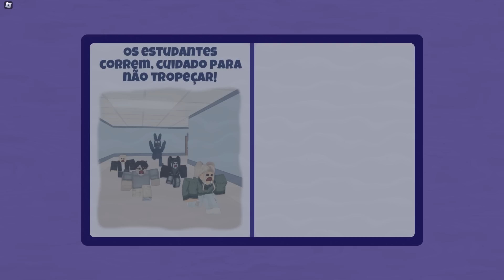FUI PRA DETENÇÃO e o COELHO BANGUELA APARECEU ! (Roblox Mo's Academy)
💜Olá Gatinhos e Gatinhas, no vídeo de hoje o coelho banguelo vai tentar nos capturar, por que fomos para detenção, espero que gostem do video.